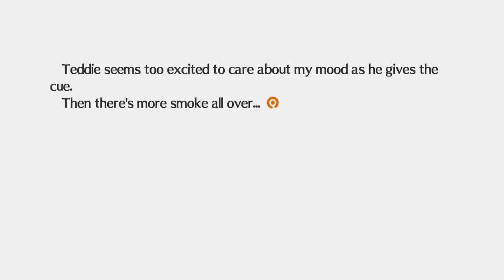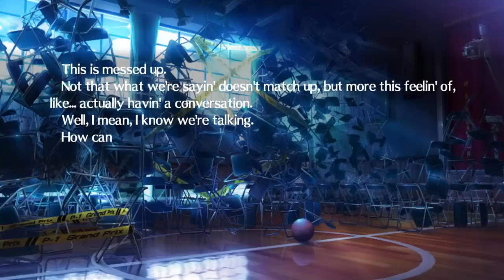Persona 4 Arena | Yosuke Finally Asks Kanji That Important Question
Kanji's story cutscene where he finally meets up with Yosuke, but Yosuke seemingly has in mind to ask him that all important question

Persona 4 Arena is a fighting video game co-developed by Atlus and Arc System Works for arcades, PlayStation 3, and Xbox 360; the game is a spin-off from the Persona series, itself part of the larger Megami Tensei franchise.